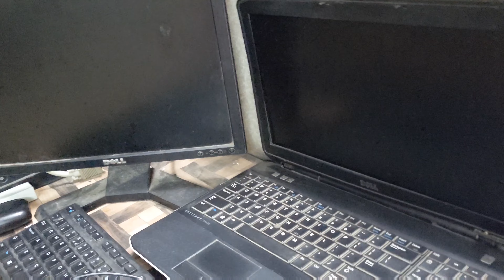AJ Husband K Ghar K Eant Sy Eant Baja Di